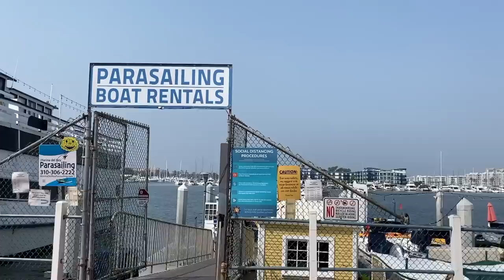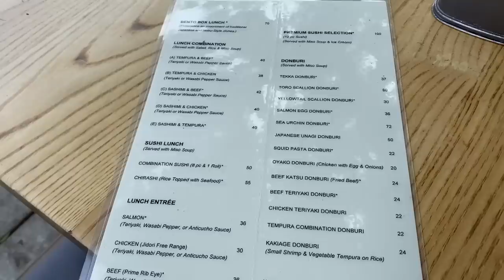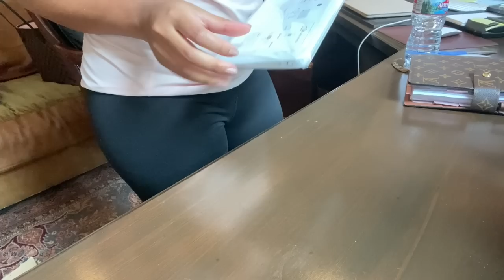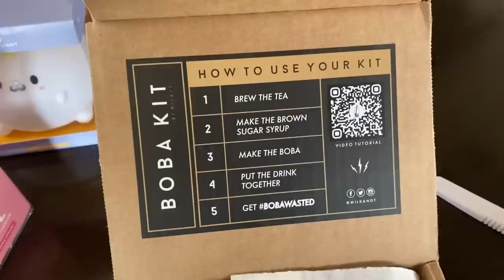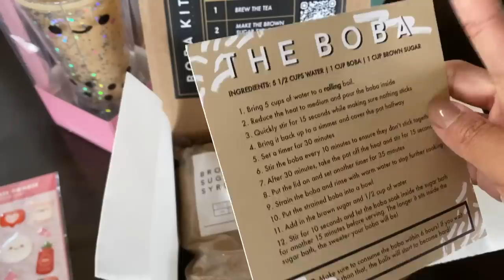MY BIRTHDAY VLOG ♡ | MACBOOK 2020 UNBOXING, JETSKIING, LV BUMBAG, & GIFTS FROM MY FRIENDS!!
happy bday to my fellow virgo babies! 💕♍️

▸ sunglasses - chanel
▸ outfit 1 -
top  - zara
jean shorts - target
flats - zara
▸ urth caffe in santa monica
▸ parasailing boat rentals in marina del rey
▸ beige top - n/a
▸ lunch at matsuhisa
▸ wireless keyboard -
best buy
if you google the name, you can find ones cheaper 😭
she got it for about $200
▸ fav planner inserts - @8lotus
▸ dinner outfit -
pants - secchic official
shoes - superga
bag - lv bumbag
▸ bday champagne - grand siecle
▸ dinner at capo

(wearing secriss coral brown)

 XO JD